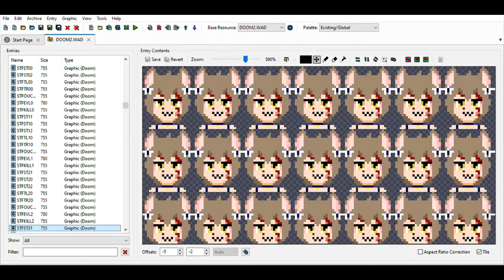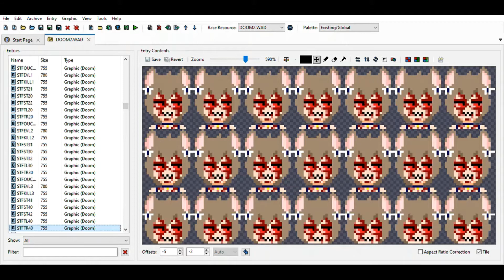Felix DOOM Mod Status-Bar Sprites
Just a quick showcase of Custom Felix Sprites for Doom

SORRY ABOUT THE ADS. SUSAN DECIDED TO MAKE MONEY OFF MY VIDEOS WITHOUT GIVING ME A CUT